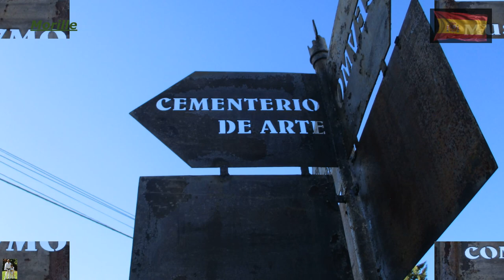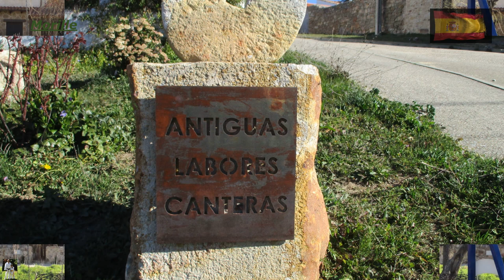Salamanca y sus tierras XVI: Morille 3.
En la grabación de este video se ha cumplido la normativa vigente en materia de aeronaves no tripuladas de vuelos recreativos vigentes en España. Por lo que se entiende que siempre la aeronave se ha tenido a la vista, a menos de 120 m. de altura, no se ha volado sobre aglomeraciones de edificios ni personas, ni en zonas protegidas o aerocontroladas, y siempre sin poner en peligro ni molestar a terceras personas.
Morille es un municipio y localidad española de la provincia de Salamanca, en la comunidad autónoma de Castilla y León.
Se integra dentro de la comarca del Campo de Salamanca (Campo Charro).
La fundación de Morille se encuadra dentro del proceso de repoblación emprendido en la Edad Media por los reyes de León, quedando integrado en el cuarto de Peña del Rey de la jurisdicción de Salamanca, dentro del Reino de León, denominándose entonces "Moriel".
Con la creación de las actuales provincias en 1833, queda encuadrado en la provincia de Salamanca, dentro de la Región Leonesa.
En los años 1950 se abrieron las minas de Morille, más conocidas como "Mina Alegría", que fueron clausuradas en los años ochenta en el proceso de reconversión industrial.
Merece especial mención y visita su “CEMENTERIO DE LA CULTURA”, acompañado de un delicioso paseo por sus calles.
Morille is a Spanish municipality and locality in the province of Salamanca, in the autonomous community of Castilla y León.It is integrated into the Campo de Salamanca region (Campo Charro).The founding of Morille falls within the process of repopulation undertaken in the Middle Ages by the kings of León, remaining integrated in the Peña del Rey room in the jurisdiction of Salamanca, within the Kingdom of León, then called "Moriel".With the creation of the current provinces in 1833, it is framed in the province of Salamanca, within the Leonese Region.In the 1950s the Morille mines, better known as "Mina Alegría", were opened and closed in the 1980s in the process of industrial reconversion.It deserves special mention and visits its "CEMETERY OF CULTURE", accompanied by a delicious walk through its streets.
Morille è un comune spagnolo e una città nella provincia di Salamanca, nella comunità autonoma di Castilla y León.È integrato nella regione di Campo de Salamanca (Campo Charro).La fondazione di Morille fa parte del processo di ripopolamento intrapreso nel Medioevo dai re di León, essendo integrato nella sala Peña del Rey nella giurisdizione di Salamanca, all'interno del Regno di León, allora chiamato "Moriel".Con la creazione delle attuali province nel 1833, è incorniciato nella provincia di Salamanca, all'interno della regione Leonese.Negli anni '50 le miniere di Morille, meglio conosciute come "Mina Alegría", furono aperte e chiuse negli anni '80 nel processo di riconversione industriale.Merita una menzione speciale e visita il suo "CIMITERO DI CULTURA", accompagnato da una deliziosa passeggiata per le sue strade.
Morille é um município e localidade espanhola na província de Salamanca, na comunidade autônoma de Castela e Leão.
Está integrado na região de Campo de Salamanca (Campo Charro).
A fundação de Morille faz parte do processo de repovoamento realizado na Idade Média pelos reis de Leão, sendo integrado à sala Peña del Rey, na jurisdição de Salamanca, dentro do Reino de Leão, então chamado "Moriel".
Com a criação das atuais províncias em 1833, está enquadrado na província de Salamanca, na região de Leonese.
Na década de 1950, as minas de Morille, mais conhecidas como "Mina Alegría", foram abertas e fechadas na década de 1980 no processo de reconversão industrial.

Merece menção especial e visita o "CEMITÉRIO DA CULTURA", acompanhado por um delicioso passeio pelas ruas.
Morille est une commune et localité espagnole de la province de Salamanque, dans la communauté autonome de Castilla y León.
Il est intégré dans la région de Campo de Salamanca (Campo Charro).
La fondation de Morille s'inscrit dans le processus de repeuplement entrepris au Moyen Âge par les rois de León, restant intégrés dans la salle Peña del Rey dans la juridiction de Salamanque, au sein du Royaume de León, alors appelée "Moriel".
Avec la création des provinces actuelles en 1833, il est encadré dans la province de Salamanque, dans la région léonienne.
Dans les années 50, les mines de Morille, mieux connues sous le nom de "Mina Alegría", ont été ouvertes et fermées dans les années 80 en cours de reconversion industrielle.
Il mérite une mention spéciale et visite son "CIMETIÈRE DE CULTURE", accompagné d'une délicieuse promenade dans ses rues.